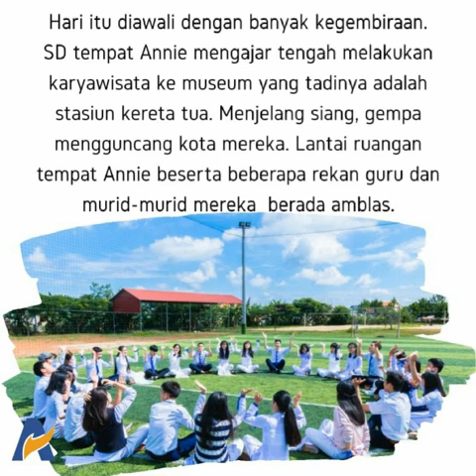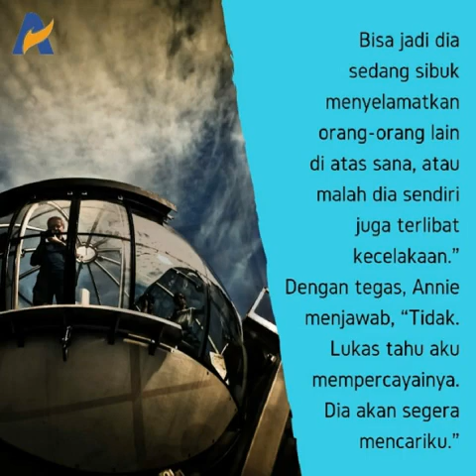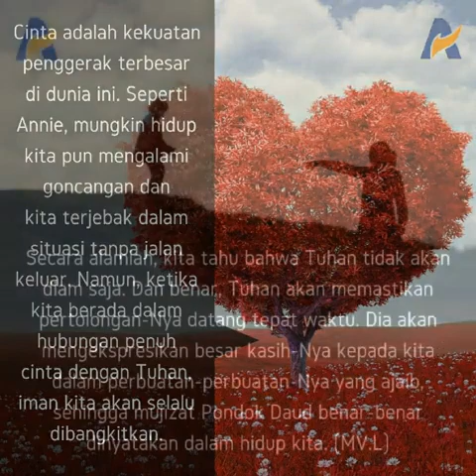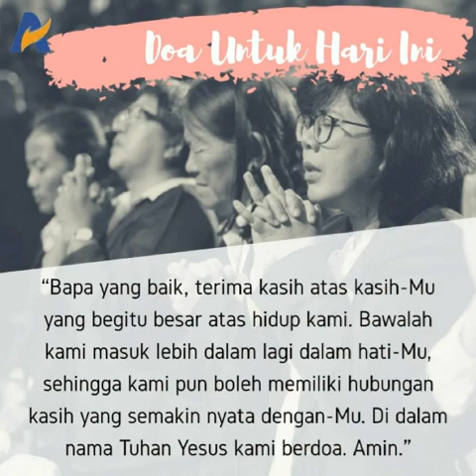Rahasia Mengalami Segudang Mujizat Dan Terobosan - Renungan Keluarga Allah (ReKA)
23 OKTOBER 2019
RENUNGAN KELUARGA ALLAH
HARI 3#
Rahasia Mengalami Segudang Mujizat Dan Terobosan

Mazmur 16:1-11

Mazmur 16:8 Aku senantiasa memandang kepada TUHAN; karena Ia berdiri di sebelah kananku, aku tidak goyah.

Hari itu diawali dengan banyak kegembiraan. SD tempat Annie mengajar tengah melakukan karyawisata ke museum yang tadinya adalah stasiun kereta tua. Menjelang siang, gempa mengguncang kota mereka. Lantai ruangan tempat Annie beserta beberapa rekan guru dan murid-murid mereka  berada amblas. Mereka pun terjebak di bawah reruntuhan. Untung saja meski mereka terluka, tidak sampai ada yang jiwanya terancam. Dalam kondisi terjebak dan gelap, waktu berjalan teramat lambat. Keputusasaaan mulai menghinggapi mereka. Hanya Annie yang terus menyemangati rekan-rekan dan semua murid mereka. “Tenang saja, Lukas akan segera menemukan kita. Dia tahu di mana aku berada.” Rekannya yang mengetahui bahwa tunangan Annie adalah seorang petugas damkar berkata, “Kau yakin? Bisa jadi dia sedang sibuk menyelamatkan orang-orang lain di atas sana, atau malah dia sendiri juga terlibat kecelakaan.” Dengan tegas, Annie menjawab, “Tidak. Lukas tahu aku mempercayainya. Dia akan segera mencariku.”

Sementara itu, di atas sana Lukas dan timnya sedang berusaha menyingkirkan bongkahan puing-puing reruntuhan. Sudah tiga hari mereka bekerja. Banyak yang mereka selamatkan, tetapi tidak dengan Annie. Teman-teman Lukas mulai berusaha menghentikan usaha kerasnya mencari tunangannya. Namun Lukas berkata, “Tidak, Annie mempercayaiku!” Pada akhirnya, Lukas pun berhasil menemukan Annie beserta yang lainnya.

Cinta adalah kekuatan penggerak terbesar di dunia ini. Seperti Annie, mungkin hidup kita pun mengalami goncangan dan kita terjebak dalam situasi tanpa jalan keluar. Namun, ketika kita berada dalam hubungan penuh cinta dengan Tuhan, iman kita akan selalu dibangkitkan. Secara alamiah, kita tahu bahwa Tuhan tidak akan diam saja. Dan benar, Tuhan akan memastikan pertolongan-Nya datang tepat waktu. Dia akan mengekspresikan besar kasih-Nya kepada kita dalam perbuatan-perbuatan-Nya yang ajaib, sehingga mujizat Pondok Daud benar-benar dinyatakan dalam hidup kita. (MV.L)

RENUNGAN
Rahasia untuk mengalami SEGUDANG MUJIZAT serta TEROBOSAN adalah ketika Tuhan dan kita SALING JATUH CINTA.

APLIKASI
1. Sudahkah Anda jatuh cinta dengan tulus kepada Tuhan? Apa yang membuat Anda mencintai Tuhan?
2. Mengapa Anda perlu saling jatuh cinta dengan Tuhan?
3. Bagaimana Anda bisa lebih jatuh cinta lagi kepada Tuhan?

“Bapa yang baik, terima kasih atas kasih-Mu yang begitu besar atas hidup kami. Bawalah kami masuk lebih dalam lagi dalam hati-Mu, sehingga kami pun boleh memiliki hubungan kasih yang semakin nyata dengan-Mu. Di dalam nama Tuhan Yesus kami berdoa. Amin.”

Ulangan 28-29
Markus 14:54-72